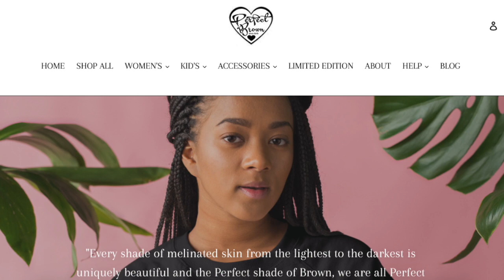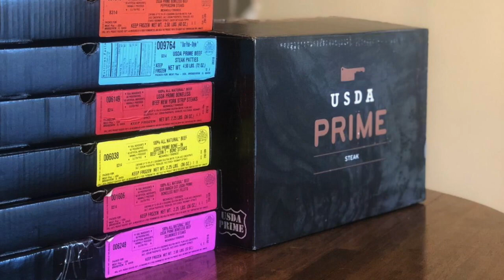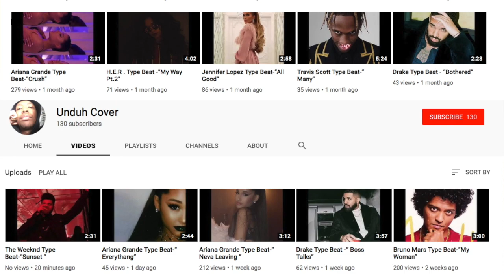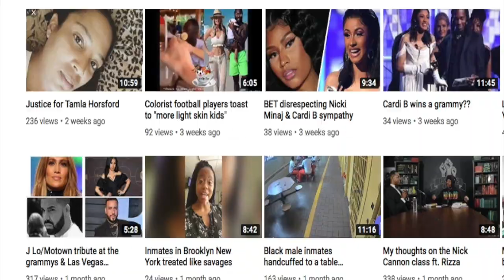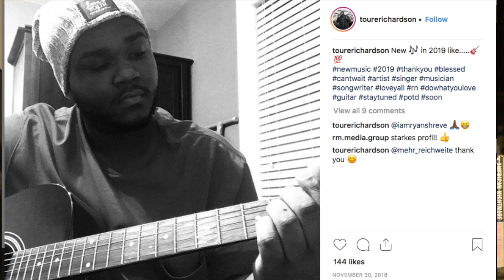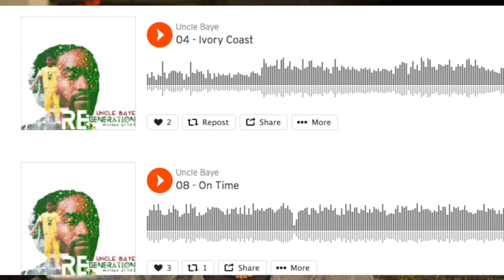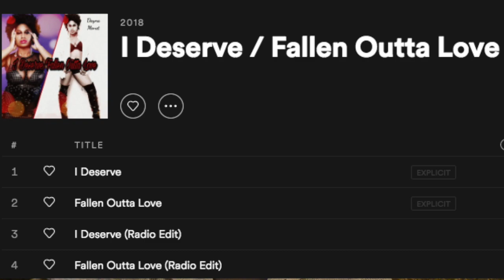Calvin's Shout Outs... (Check These Folks Out!)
Ok so I wanted to share with you all some really cool people that are doing some really cool things.  Be sure to support them on their endeavors.  If they're not your cup of tea keep the negative commentary to yourself.  We're all about positivity.  Links to all those listed below:

"Meat And Greet Prime Steaks"
meatandgreet.shop

Ashely Harris "If The Hero of Time Was Black"

"We want a Phyllis Hyman biopic!"